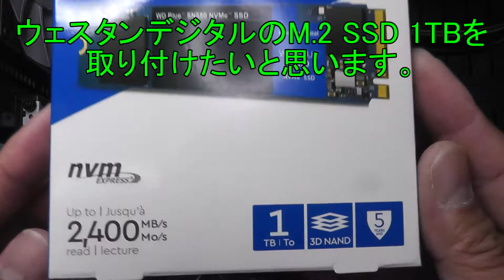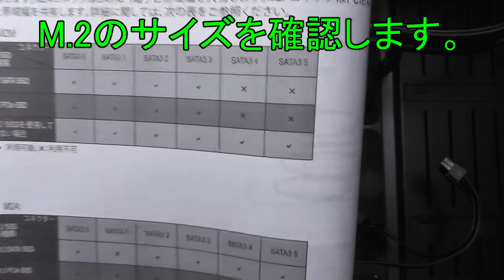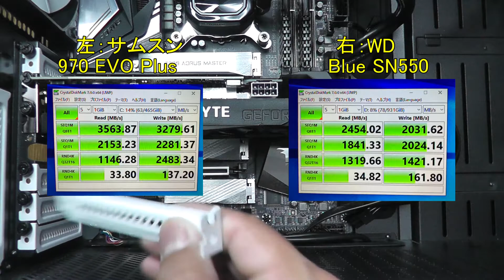【SSD NVMe】ウエスタンデジタル ブルー SN550（Western Digital BLUE SN550）M.2 SSD NVMeを自作PCに取り付けてみた。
M.2 SSD NVMe M.2 SSDを自作PCに取り付けてみた。ウエスタンデジタル（Western Digital）の紹介です。

☆動画で紹介したM.2 SSDの購入はこちらから☆

☆動画で紹介したマザーボードの購入はこちらから☆